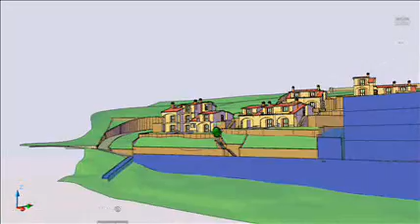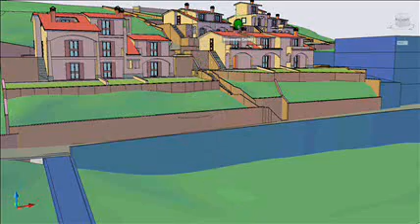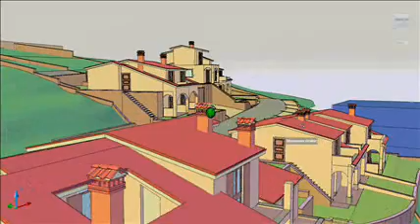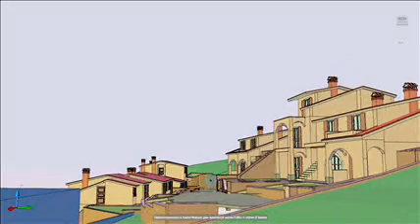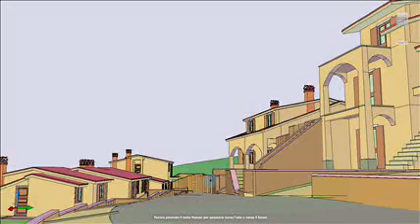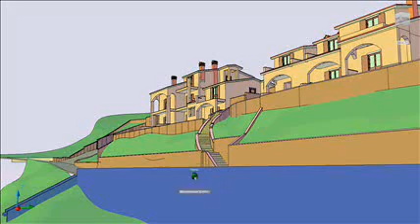Floraian Tridimensionale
tridimensionale filacciano